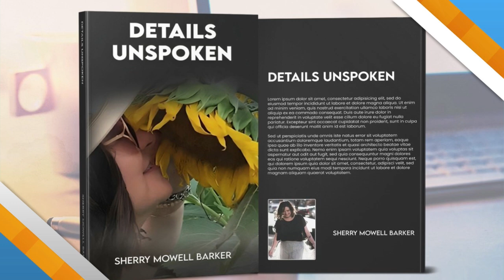Daytime Book Club: "Details Unspoken"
Sherry Barker, local author releases her second book called "Details Unspoken" and tells us about how it shares her personal story of hope and healing.
 She also tells us about an upcoming launch party for the book coming up September 28th.